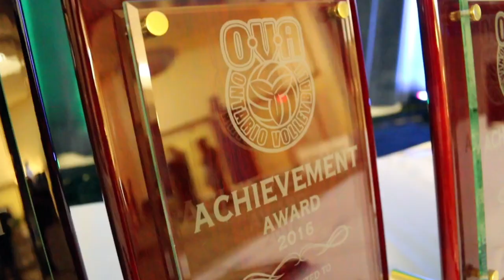OVAtion Banquet Recap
Every year the Ontario volleyball community comes together to thank and celebrate the many individuals who have devoted their time, effort, and heart to volleyball. These individuals have ensured the promotion and development of volleyball in the province won't be slowing down any time soon. Check out this video recap of this year's OVAtions banquet!